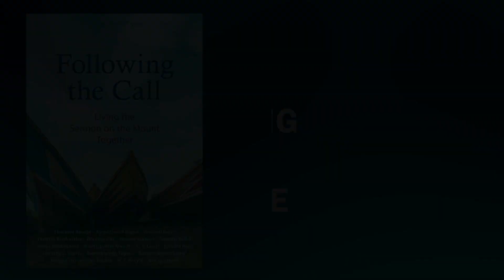Jesus' Teaching on Divorce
This week we're reading Chapter 19, 'Marriage', from 'Following the Call - Living the Sermon on the Mount Together' a collection of writings by more than a hundred writers who "call for the formation of a fellowship of disciples who will simply live as Jesus taught us to live." In this chapter, selections from Johann Christoph Arnold, David Fleet, and Dietrich Bonhoeffer.

Every week we'll be reflecting on a new chapter. Get yourself a copy and read along with us.

Interested in a specific topic for the future? Have a question about the current topic?

The Bruderhof is an intentional Christian community of people living in radical discipleship in the spirit of the first church in Jerusalem. We gladly renounce private property and share everything in common. Our vocation is a life of service to God, each other, and you.